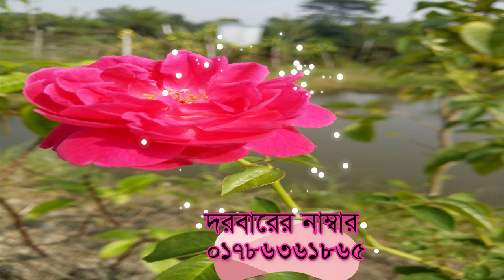এই সব কি বলে রে ভান্ডার শরীফ শুনুন? ,vandar sorif eta ki nam jope gawosol ajom